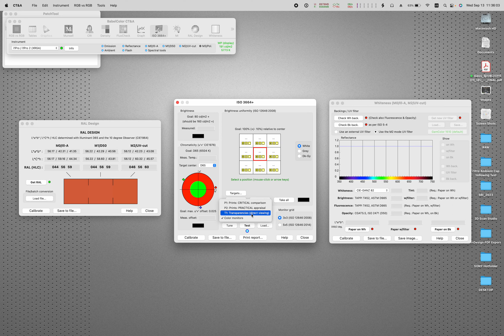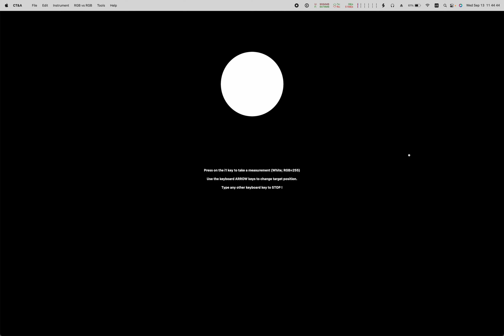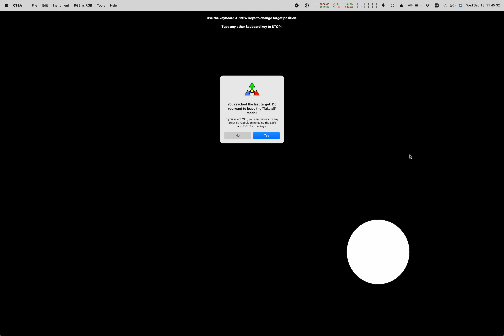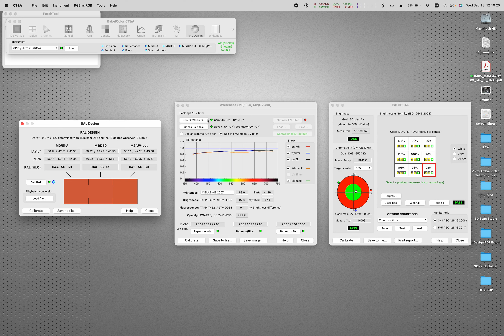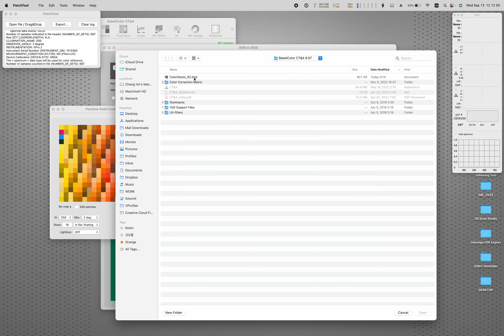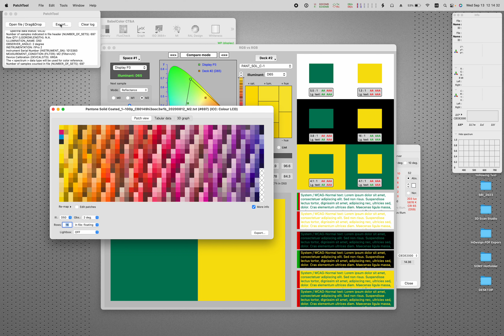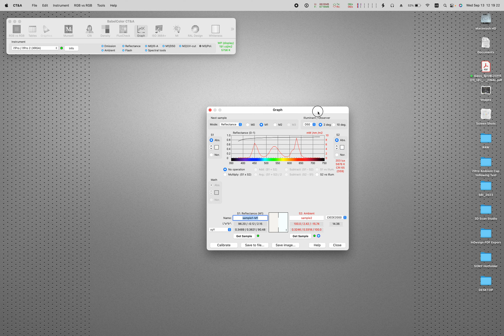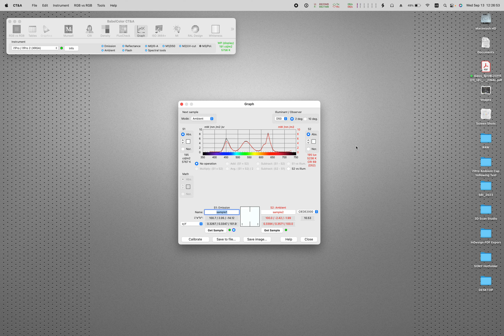Lectures on Color Management EP.26_BabelColor CT&A 4 RAL Design / ISO 3664+ / Whiteness (KOR)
이 동영상에서는 바벨컬러 CT&A의 RAL Design, ISO 3664+, Whiteness 툴과 Color Deck에 커스텀 색채데이터를 추가하는 방법, i1Pro 시리즈 제품의 앰비언트 디퓨저의 황변을 테스트하는 법을 설명합니다.

In this episode I explain about the CT&A RAL Design, ISO 3664+, Whiteness tools, plus how to add custom color databases to CT&A color deck, and how to test yellowing of the i1Pro series ambient diffuser.